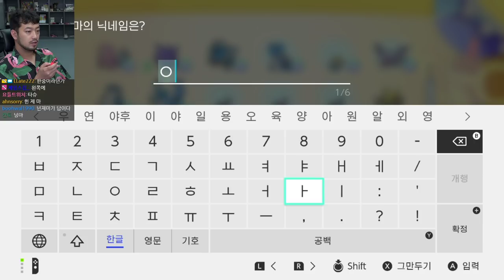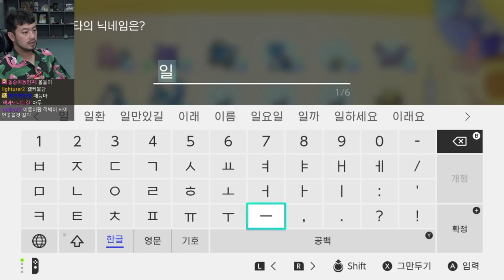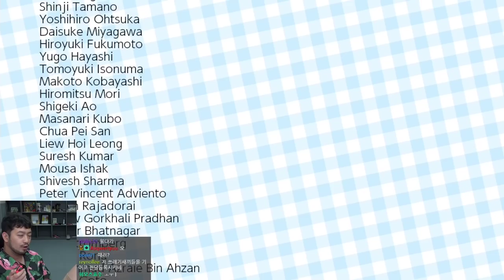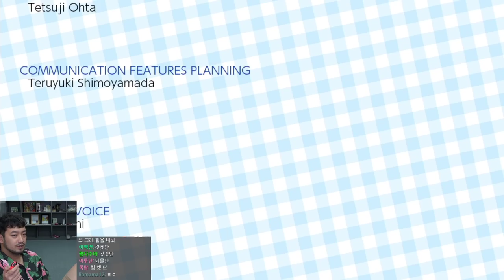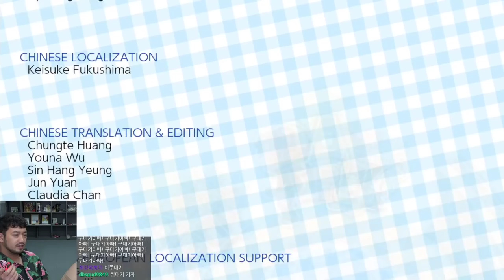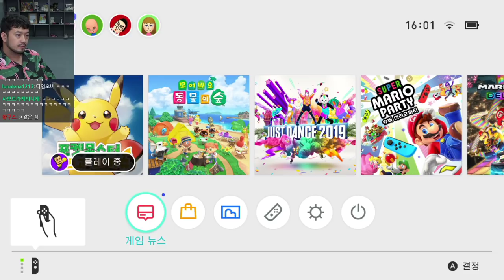포켓몬스터 레츠고! 피카츄 6화(完)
▶2020년 7월8일 방송분

0:00 인트로
1:27:18 무인발전소
1:45:23 전설의 포켓몬 썬더
2:05:58 챔피언로드
2:39:15 전설의 포켓몬 파이어
3:18:16 사천왕
4:23:26 태초마을
4:39:21 블루시티 동굴
4:45:34 전설의 포켓몬 뮤츠